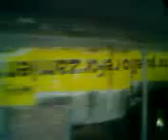lili y mamá y yo al doctor Video1222